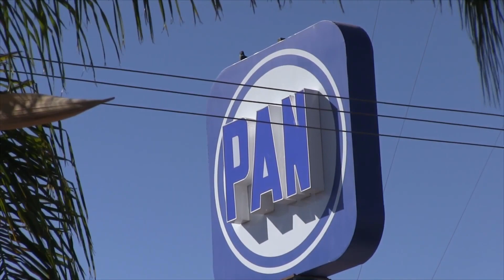Aispuro ya es pasado para el PAN; vamos por futuro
Cómo partido estamos obligados a respaldar los gobiernos de coalición; entendemos qué siempre hay claroscuros y es el caso de la administración de José Aispuro, señaló Mario Salazar, presidente estatal del PAN. Agregó el partido le apuesta al presente y al futuro; pero Aispuro ya es un pasado que puedo tener claroscuros.